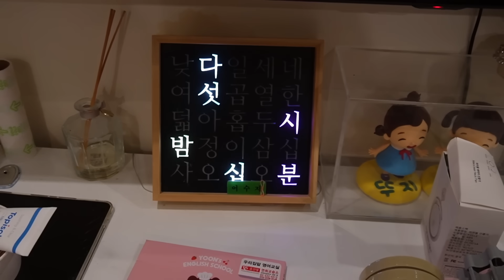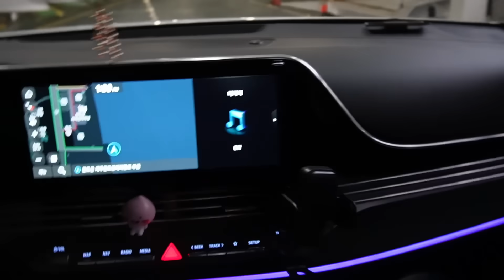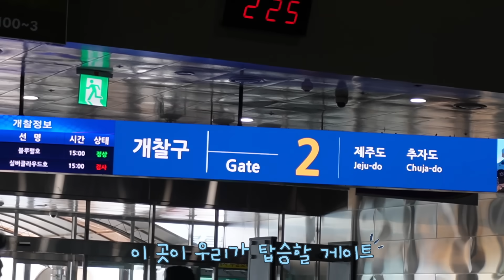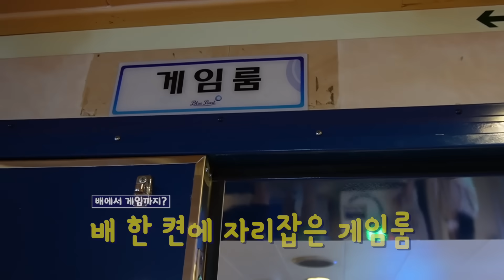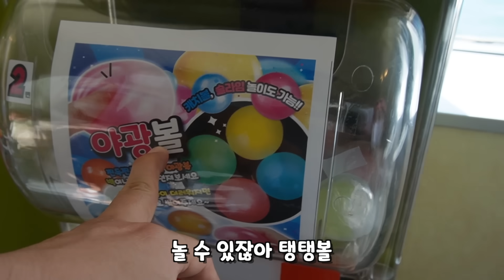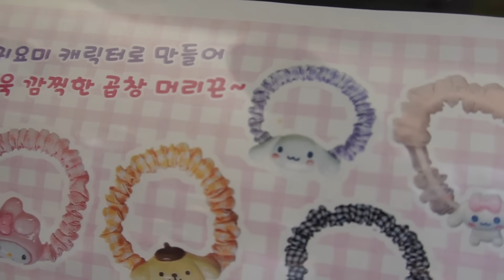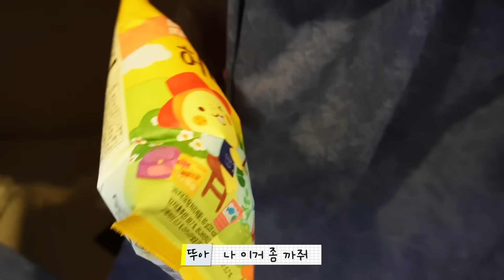배타고 제주도 가는날.. 아침부터 비가 엄청 와요 ㅠㅠ 가족일상 여행 브이로그 / 뚜아뚜지TV